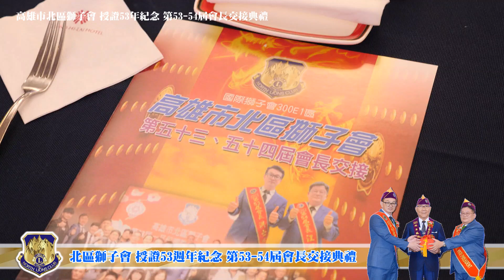【北區獅子會 授證53年紀念 第53-54屆會長交接典禮 精華影片】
高雄市北區獅子會 授證53年紀念 第53-54屆會長交接典禮
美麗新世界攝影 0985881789